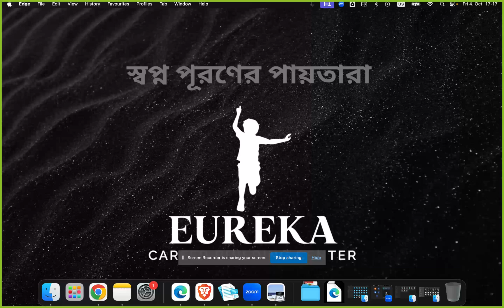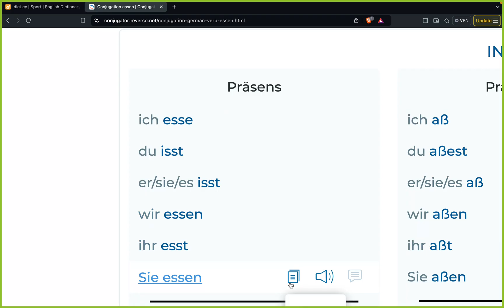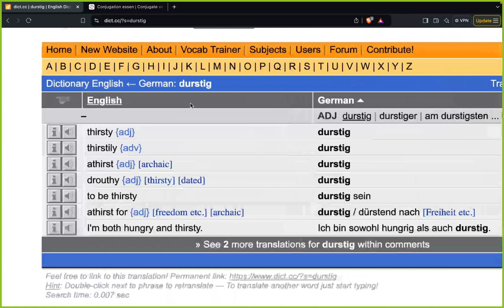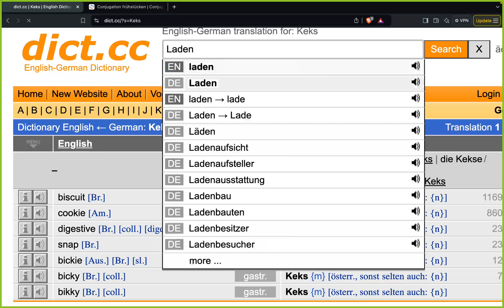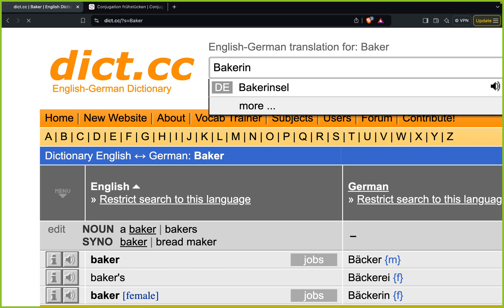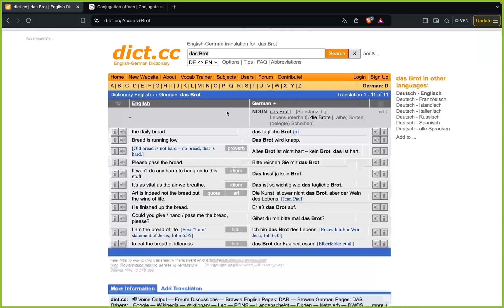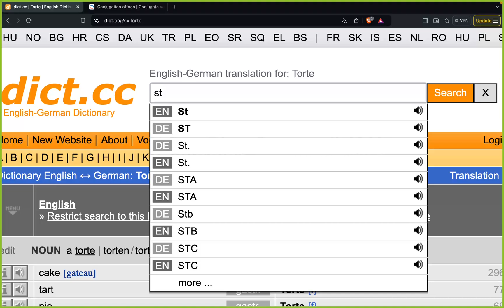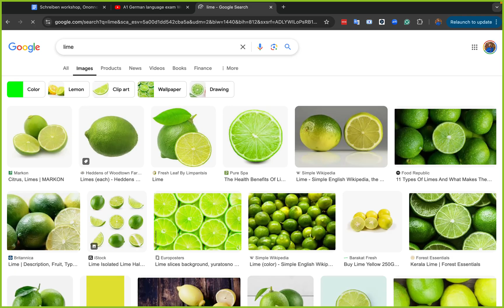A1 German language Vocabulary 5 - Lebensmittel einkaufen || জার্মান ভাষার গুরুত্বপূর্ণ শব্দসমূহ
পরবর্তী কোর্সগুলোর ঘোষণা

A1 course এর সম্মানী = ৫,৫০০ টাকা।
ডিসেম্বর ২০২৪ থেকে শুরু হবে।

A2 course এর সম্মানী = ৭,৫০০ টাকা।
নভেম্বর ২০২৪ থেকে শুরু হবে।

B1 course এর সম্মানী = ৯,৫০০ টাকা।

যেহেতু আমাদের কোর্সের প্রতি সবার আগ্রহ, বিশ্বস্ততা বাড়ছে এবং সিট সংখ্যা সীমিত, তাই আমরা কোর্সের ভর্তি আমরা এখন থেকেই শুরু করে দিয়েছি। আগে ভর্তি হলে আগে সিট পাবেন ভিত্তিতে রেজিষ্ট্রেশন চলছে। ক্লাস শুরুর দিন তারিখ কোর্স এর ক্লাস শুরু হওয়ার আগে আগে জানিয়ে দেওয়া হবে।

Course Registration এর নিয়ম:

(১) bKash এ কোর্সের সম্মানীর সমপরিমাণ সংখ্যক টাকা send money করুণ এই ফোন নাম্বারে (খরচ ছাড়া)

(২) তারপর 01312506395 ফোন নাম্বারে WhatsApp করে পাঠিয়ে দিন আপনার bKash screenshot টি অথবা ফোনের ম্যাসেজটি TRX id নাম্বার সহ।

কোর্সে ভর্তি হলে আপনি কোর্সের পাশাপাশি আমাদের কাছ থেকে গুরুত্বপূর্ণ কয়েকটি বই (A1 এর জন্য ২ টি, A2 এর জন্য ৩ টি, B1 এর জন্য ৪টি) উপহার হিসাবে পাবেন যা আপনার জেলায় কুরিয়ারে পাঠিয়ে দেওয়া হবে। এছাড়াও, কোর্স শেষে পরীক্ষার প্রস্তুতি যথাযথভাবে নেওয়ার জন্য বিশেষ প্রশিক্ষণ দেওয়া হবে।

আপনার যে কোন বিষয়ে প্রশ্ন থাকলে এই WhatsApp group এ এসে জিজ্ঞাসা করতে পারেন:

এছাড়াও A2 course এবং B1 course এ ভর্তি হলে A1 exam এবং A2 exam অনলাইনে অংশগ্রহণ করার মাধ্যমে পরীক্ষায় ফলাফল ভালো করলে Scholarship পাওয়ার সুযোগ। এক্ষেত্রে শর্ত হচ্ছে অক্টোবরের শেষ সপ্তাহে অনুষ্ঠিত এই পরীক্ষাটির আগে আপনাদেরকে অবশ্যই সম্পূর্ণ সম্মানী প্রদান করে রেজিস্ট্রেশন করতে হবে।

অপার সম্ভাবনাময় দেশ জার্মানিতে আসার সুযোগ আছে Opportunity card, Student visa, Job visa, Family reunion visa, AU pair visa, FSJ, BFD এবং Ausbildung এর মাধ্যমে। নতুনভাবে ক্যারিয়ারের শুরু করার প্রস্তুতি পারেন আমাদের সাথে। এই সুযোগ সীমিত সময়ের জন্য...

আপনাদের জার্মান ভাষা শিক্ষার যাত্রা আনন্দময় এবং সাফল্যমণ্ডিত হোক। শুভ কামনা রইলো।

আপনাদের সেবায়:
Eureka career building center

আপনি আমাদের পরবর্তী কোর্সে রেজিস্ট্রেশন করতে চাইলে অথবা Demo class করতে চাইলে এই ফর্মটি পূরণ করে রাখতে পারেন, আমরা আপনাকে পরবর্তী কোর্স শুরু হওয়ার আগে স্মরণ করবো email করে অথবা WhatsApp এ যোগাযোগ করে।

A1 exam preparation workshop

A2 exam preparation workshop

Youtube playlist, watch videos step by step

নিচের এই ভিডিও প্লে লিস্ট লিংক এর ভিডিওগুলো একের পর এক ক্রম অনুযায়ী দেখতে পারেন

সহজে জার্মান ভাষা শিক্ষার দিক নির্দেশনা

ঘরে বসে বিনামূল্যে নিজে নিজে জার্মান ভাষার প্রথম ধাপ A1 শেখা এবং পরীক্ষার প্রস্তুতি নিয়ে পরীক্ষার পাশ করার গাইডলাইন নিন্মরূপ:

*** ১ম ধাপ ***

জার্মান অক্ষরজ্ঞান

সহজে জার্মান ভাষায় বাক্য গঠন ১

সহজে জার্মান ভাষায় বাক্য গঠন ২

সহজে জার্মান ভাষায় বাক্য গঠন ৩

জার্মান ভাষায় যে কোন সংখ্যা, ঘড়ির সময় এবং ইউরোর পরিমাণ বলার সবচেয়ে সহজ পদ্ধতি শিখুন অনায়াসে

*** ২য় ধাপ ***

A1 প্লে লিস্ট এর ভিডিওগুলো দেখতে থাকুন ১ থেকে ৩৫ তম ক্লাস পর্যন্ত

*** ৩য় ধাপ ***

পরীক্ষার প্রস্তুতি পর্ব এর ভিডিওগুলো দেখলে A1 পরীক্ষার প্রস্তুতির গাইডলাইন পেয়ে যাবেন

*** A1 Book / pdf & Audio download link ***

এছাড়াও A1 শেখার পর A2 শিখতে চাইলেও আমাদের YouTube channel এ সুন্দরভাবে একটি Playlist বানানোই আছে, দেখা শুরু করতে পারবেন A1 এর ক্লাসগুলো দেখার পর।